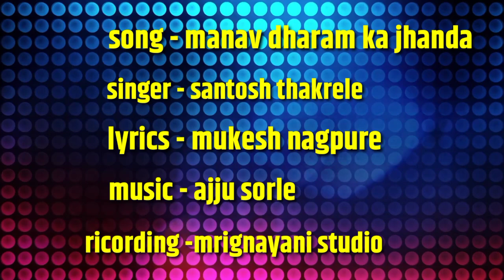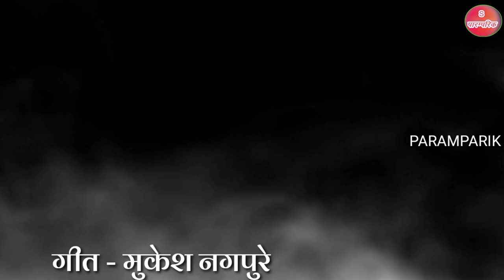मानव धर्म का झंडा हरदम लहराहेगा ||baba jumdev g song ||parmatma ek ||singer - santosh thakrele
🙏 हमारेचैनल में आप सभी का हार्दिक स्वागत है🙏

*song-manav dharm ka jhanda*

lyrics - mukesh nagpure

ricording  -mrignayani studio